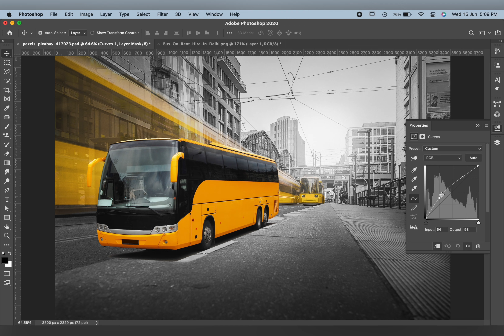Change Object Perspective in Photoshop (Easy Techniques!)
adobe photoshop
photoshop
learn photoshop
how to use photoshop
best photoshop course Here you can watch.
1. How to change perspective of an object in photoshop.
2. Easily change perspective of an object in photoshop.
3. Photoshop perspective change.